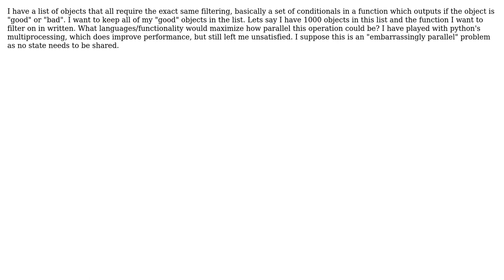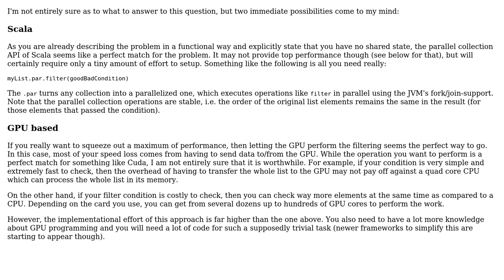parallel computing list of objects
With thanks & praise to God, and with thanks to the many people who have made this project possible! You are responsible for your own actions.